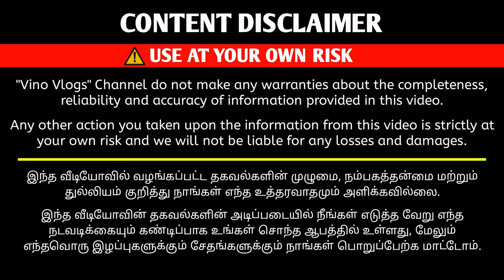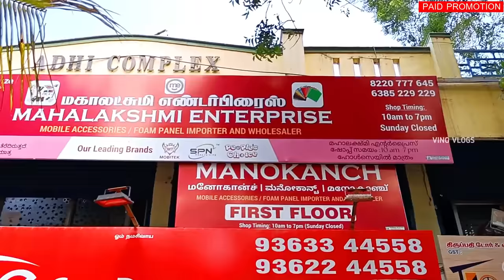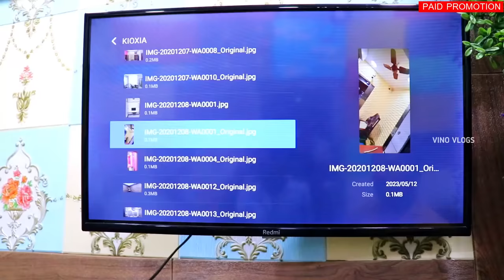தமிழ்நாட்டில் இதுதான் Trending | Wall Stickers For Home Interior | Vino Vlogs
Cheapest Home Interior Design Work Tamil

Wall stickers and wall panels in low price

Mahalakshmi Enterprise

Address :

594/C, Adhi Complex, First Floor, Vasanth Nagar, Trichy road, Singanallur, Coimbatore, Tamilnadu, India - 641005.

Landmark : Opposite to Singanallur Uzhavar Santhai

Vellore:
Shop no:201, First Floor, Dss complex, Bangalore to chennai By-Pass road, Shenbakkam, Vellore, Tamilnadu - 632008
Landmark : Above St courier Hub
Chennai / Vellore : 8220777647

(Kindly call us only on office timing (10Am to 7Pm) to serve you better always) Sunday holiday

Vino Vlogs

waterproof ceiling, ceiling below truss roof, pop vs gypsum
which one is best pop or gypsum, Gypsum vs PVC
exterior ceiling
exterior false ceiling
modern false ceiling
wooden ceiling